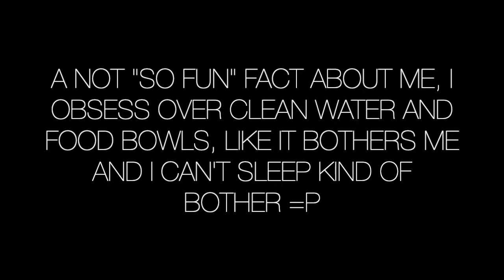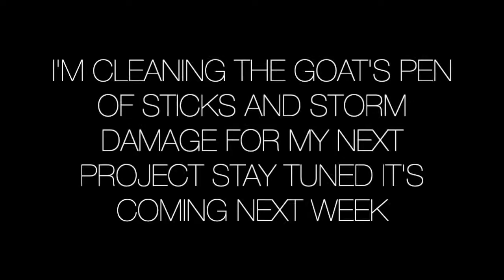Can you induce a goat? Tour of my least favorite part of the property and projects | Building a Farm